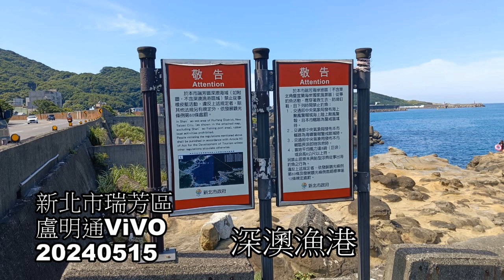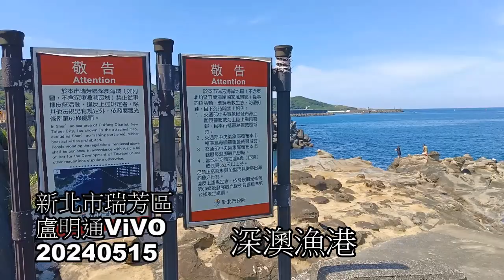新北市瑞芳深澳漁港